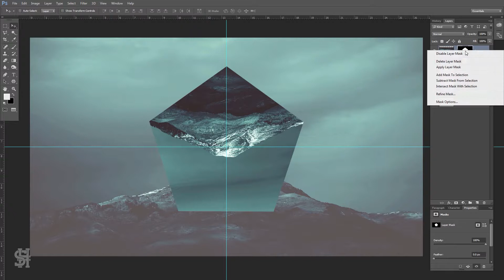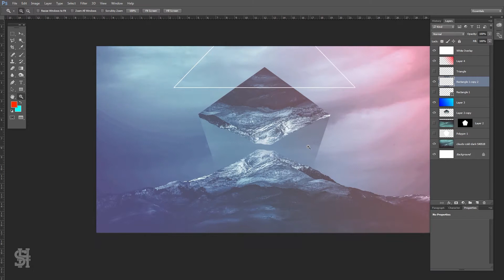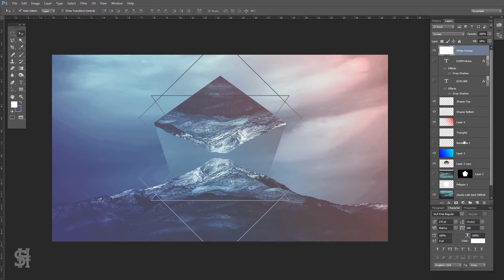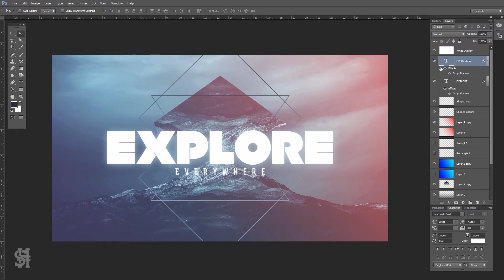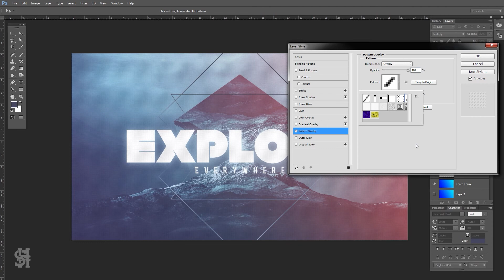'Explore' Composition | Speed Art | Adobe Photoshop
Here's a simple yet awesome Photoshop speed art composition that utilizes geometric forms, various blend effects, and colour variations; resulting in a design with a surreal quality. Enjoy!